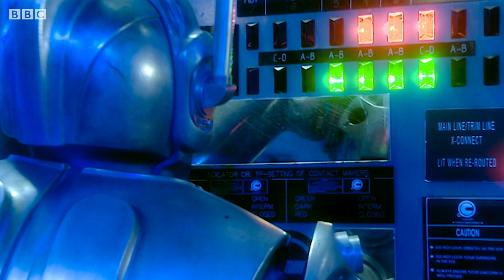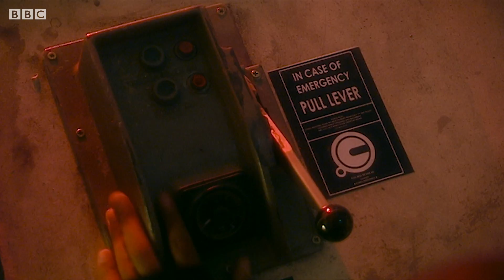Escaping the Cyber Controller (HD) | The Age of Steel | Doctor Who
The Cybermen have been defeated - but Lumic isn't letting anyone get away that easily!